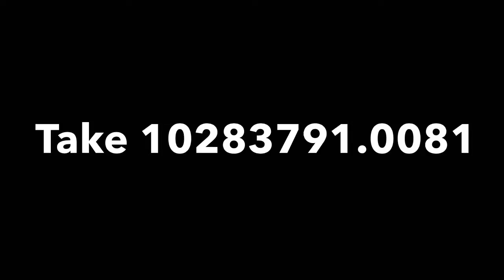*New* Chiller course (Fortnite Battle Royale)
Sorry for lag there was a lot going on in the match
I’m streaming!!